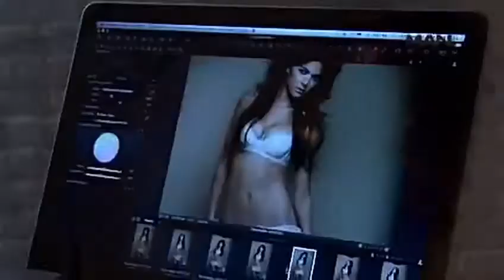Romina Belluscio Man Mayo 2011